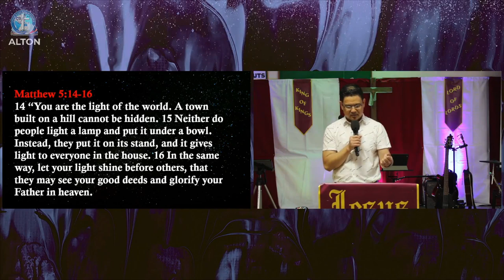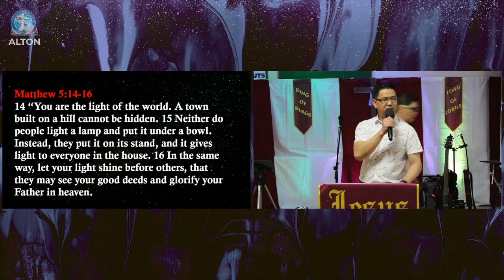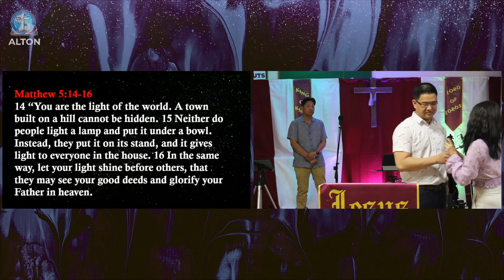CioRChurch | Light of the World | Bro. Ramon Laus | 24.07.22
TITLE

*Song Leader: Lester Coronel
*Authors: Chris Tomlin / Jesse Reeves / Jonas Myrin / Matt Redman